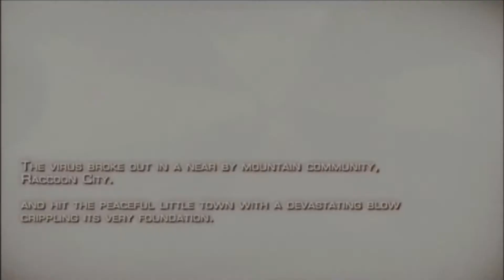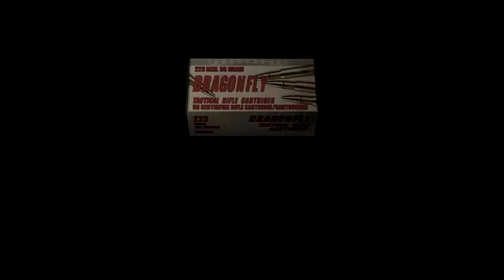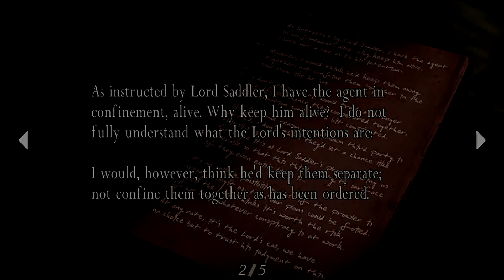Resident Evil 4 Ultimate HD Edition PC Part 1 (The Village)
Resident Evil 4 ultimate edition HD Walk through Part 1 on the PC.
There are some problems with this game at the time of recording, you'll notice it stutters every time I aim down and also the cut scenes are going to be out of sync since the game launched that way and at this time it hasn't been fixed. I'm playing it on PC with maxed out graphics...

First Encounter with Luis Sera @ 29:15
First Encounter with Ada Wong @ 50:40